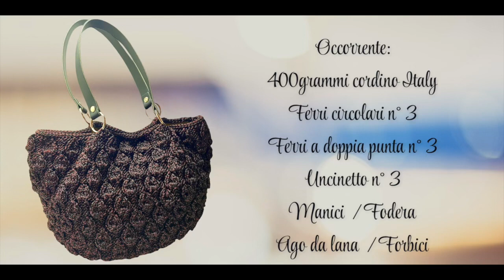Borsa “AMARANTA” a maglia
🫶🏻NOVITA!!!🫶🏻
Borse a maglia non ne abbiamo, ed ecco la mia prima proposta.
Borsa " AMARANTA " super bella e comoda.
La vuoi realizzare anche tu? Vediamo i procedimenti principali...

•Con l'aiuto dell'uncinetto abbiamo avviato 8 maglie, proseguendo con i ferri abbiamo lavorato in tondo facendo gli aumenti.
•Abbiamo finito il fondo e iniziato la struttura a punto foglia, con multiplo 6 maglie.
•Abbiamo chiuso tutte le maglie con la tecnica I-cord.
•Abbiamo cucito i manici e la fodera.
                    🤩FINITOOOO!!!🤩

La borsa " AMARANTA " sarà una nostra compagna di questa estate, da sfoggiarla con orgoglio...
Facciamo sapere quanto è bello creare con le nostre mani...

🔅VUOI SAPERE COSA HO UTILIZZATO??🔅

400grammi cordino Italy nero e bordeaux
ferri n° 3
uncinetto n° 3
manici in pelle nera
fodera
ago da lana
forbici